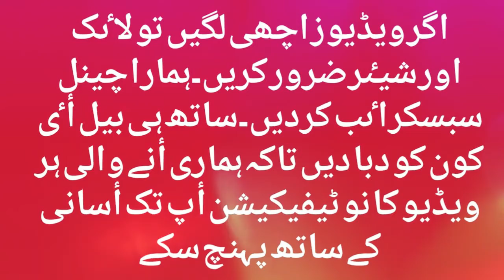What Is Real Story Behind Fire In Peshawar BRT Buses || Revelation Of Chinese Company Shocked Pakis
The Chinese company has submitted a report to the Khyber Pakhtunkhwa government on the incidents of fire in Peshawar Bus Rapid Transit (BRT) buses. The Chinese company has said
The BRT bus service will be restored by October 25 by replacing all equipment and running buses on a trial basis. The Chinese company has said that it will take responsibility for all the buses as per the agreement. The Chinese company will not charge extra for replacement of spare parts in buses. Trans Peshawar says that abnormal transmission of electricity has affected the performance of Capester, causing short circuit buses to catch fire. A long lasting solution has been found, motor controllers of buses are being updated and replaced, BRT buses and their parts have been taken with warranty. Remember that on September 16, Bus Rapid Transit (BRT) The service was temporarily suspended due to a series of fire incidents in Peshawar buses. A month after the launch of the BRT project, the service was suspended due to several incidents of fire and malfunction in buses.